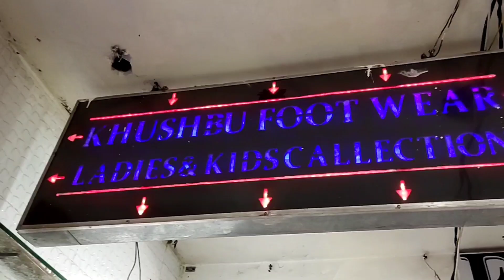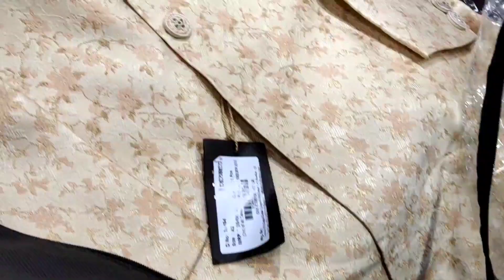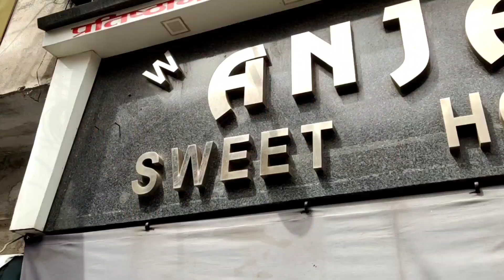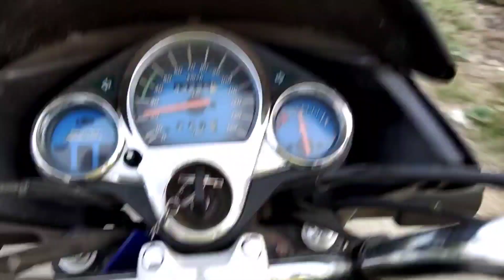SHAADI KE LIYE BOOK KARWAYI CAAAARRRRRR 😱😱😋😋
INSTAGRAM I'D

Ankush Saxena is a tiktok star having *4 Million+* followers and rapidly growing on all platforms. On this channel, you will get every latest video and update about Ankush Saxena's journey of tiktok world.